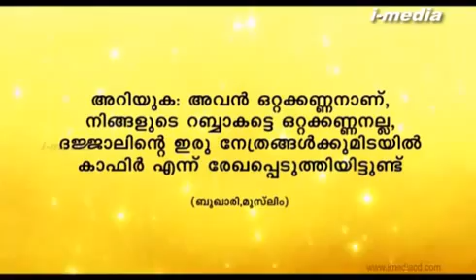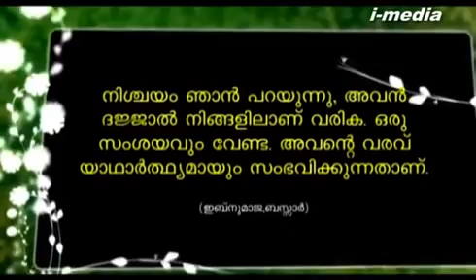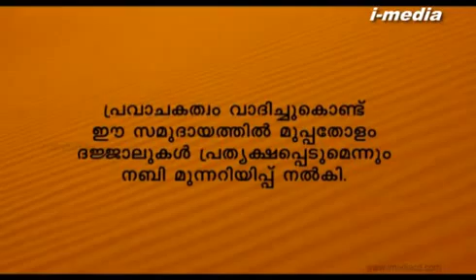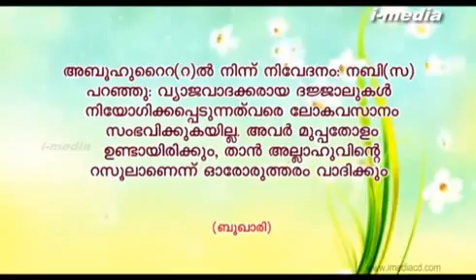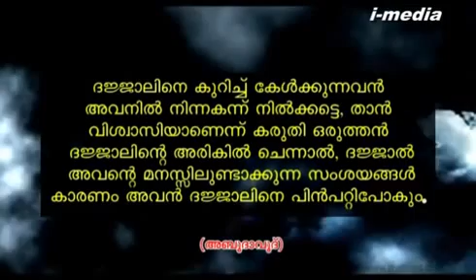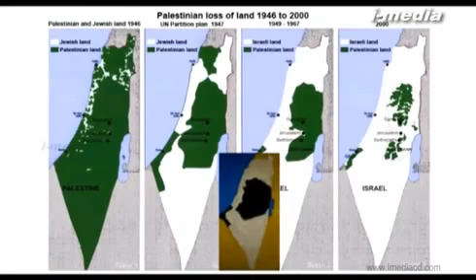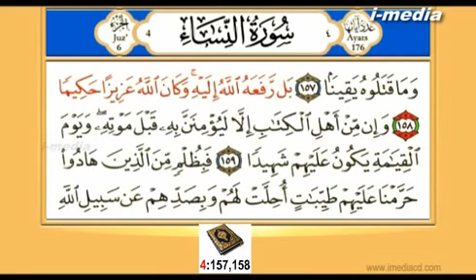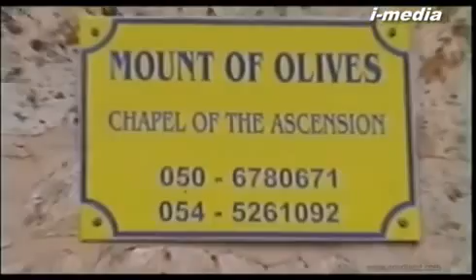Dajjal മസീഹുദ്ദജ്ജാല്‍ Maseeh Dajjal Malayalam Documentery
Maseeh  Dajjal  Malayalam Documentery